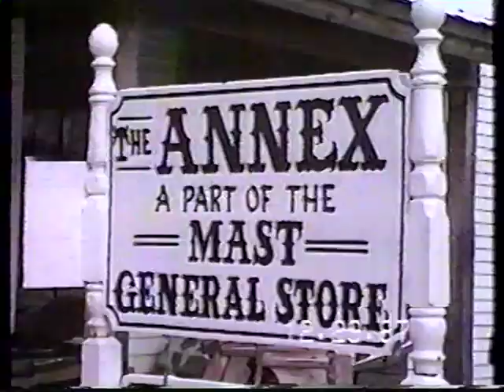Christmas + Mast Gen Store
The Gilliam family headed by McLaurin Briggs Gilliam had access to video equipment as early as the 1950s. McLaurin Briggs Jr continued the documentation of family activities via home movies in the 1970s and beyond. We use to have family movie nights in the 1980s. At some point these home videos were bulk transferred to VHS and DVD. This project seeks to protect these videos by converting to a newer video format and uploading to the Youtube cloud via a new Gilliam Family Films channel. We hope to expand this to a centralized vault of Gilliam family movies and such.